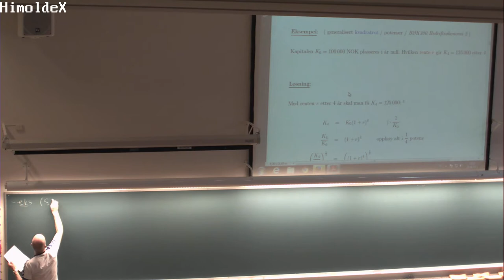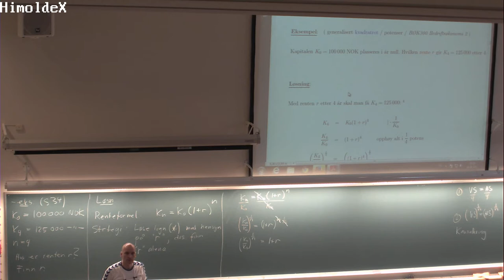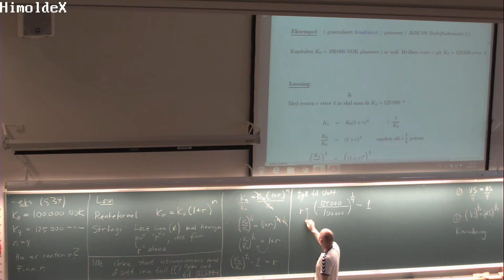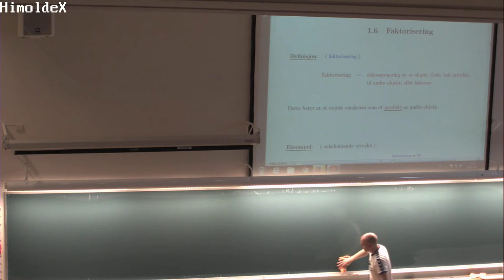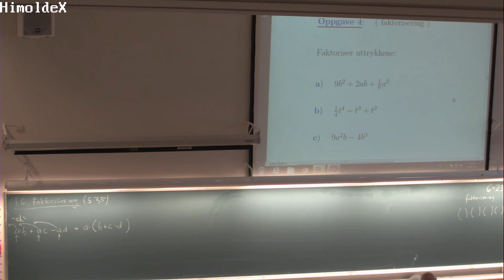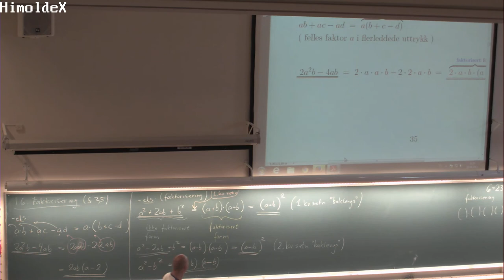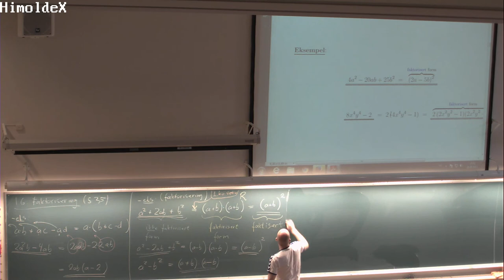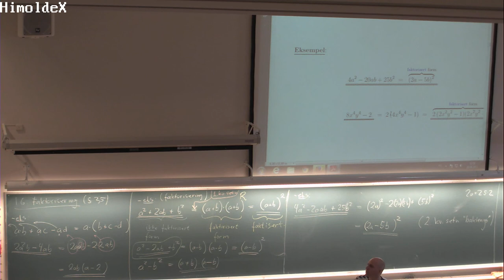106 Forelesning MAT100, (29. aug. 2013)